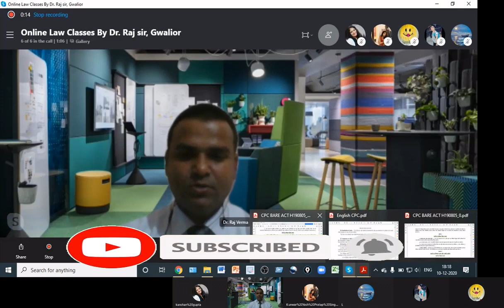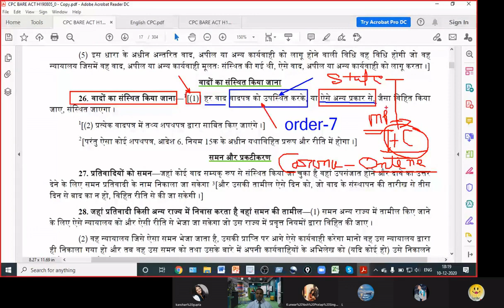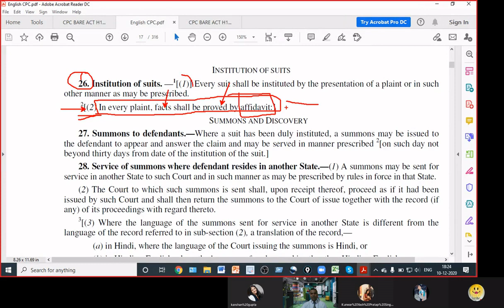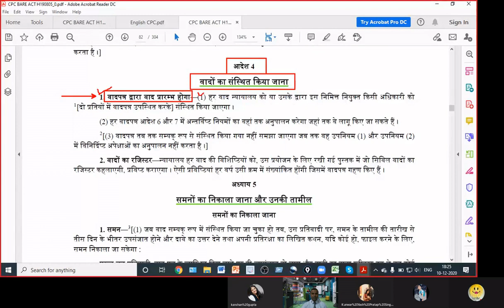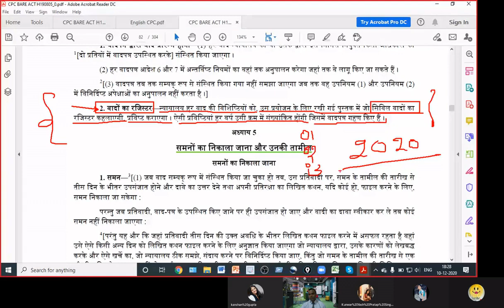03(4): CPC Section 26 & Order 04: Institution of suits(वादों का संस्थित किया जाना) for CJ, ADPO, Law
Best Online LL.B. Class,
CIVIL JUDGE,
Civil Procedure Code 1908 for LLB & B.A.LL.B.,
Online C.P.C. Classes,
M.p. & C.G. Civil Judge exam,
Cpc Mp CJ exam,
C.P.C. for Mp Judiciuary Exam,
C.P.C. for MPADPO,
Civil Procedure Code for Madhya Pradesh & Chhattisgarh Civil Judge exam,
C.P.C. Madhya Pradesh & Chhattisgarh ADPO exam,
Uttrakhand & Uttar Pradesh PCS-J exam,
Cpc Rajasthan & Haryana Judiciary,
How to Preparation for Law exams,
NTA-NET & UGC-NET,
CPC order,

C.P.C. full Play list…….